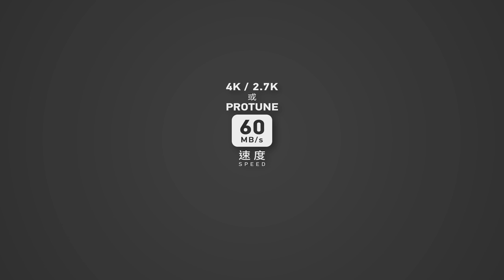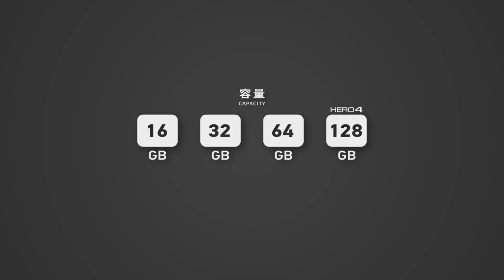GoPro 教學 - #21 - GoPro 記憶卡購買指南 (適用 Hero 5 / Hero6)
影片內容:
介紹如何為自己最心愛的 GoPro 挑選一張最適合的記憶卡。

標示

包含:
1. 記憶卡基本須知
2. 購買記憶卡注意事項
3. 個人推薦的記憶卡品牌以及品項

如果喜歡我們的教學影片可以透過以下方式繼續追蹤我們: